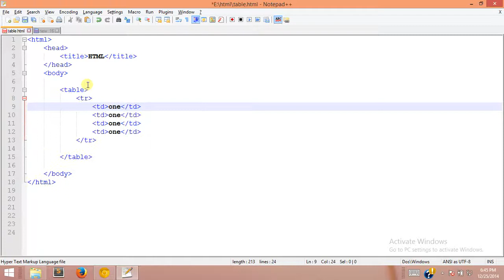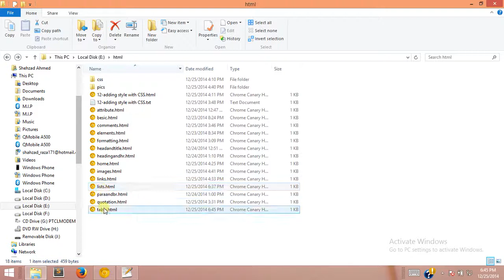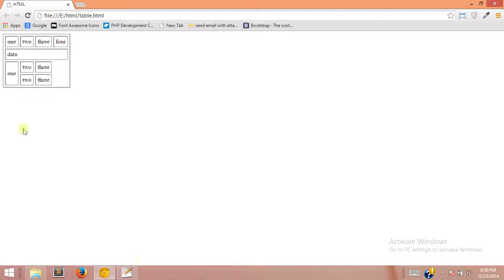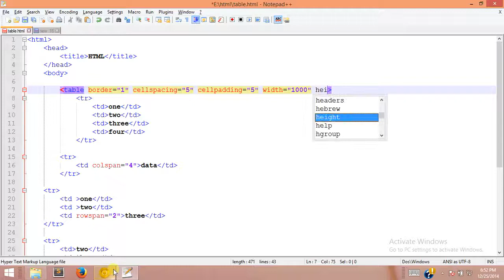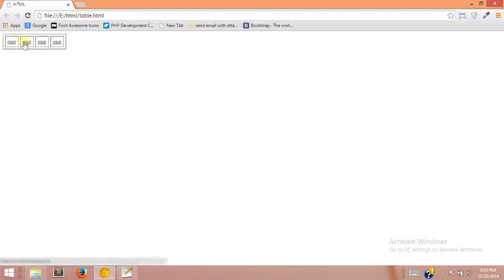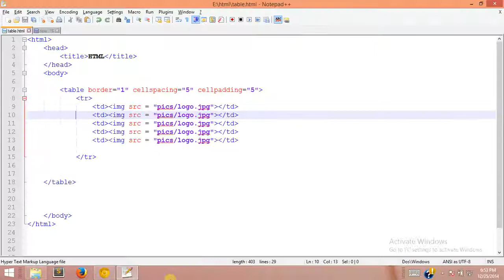Tables in html | Create HTML tables